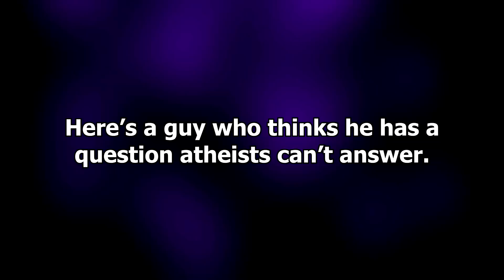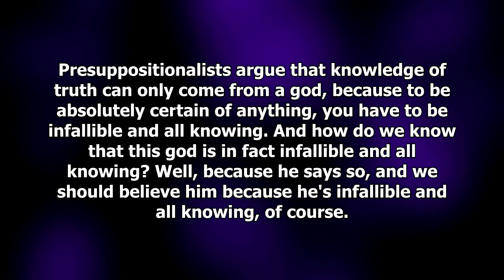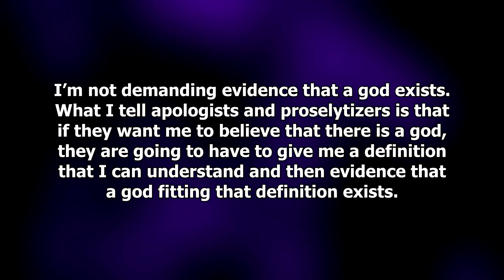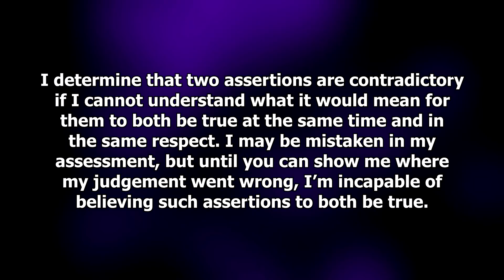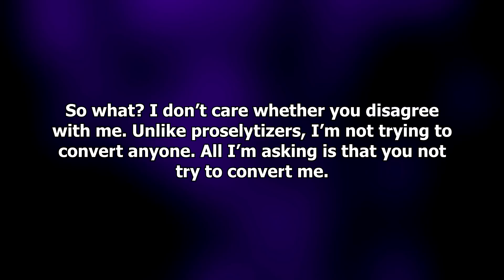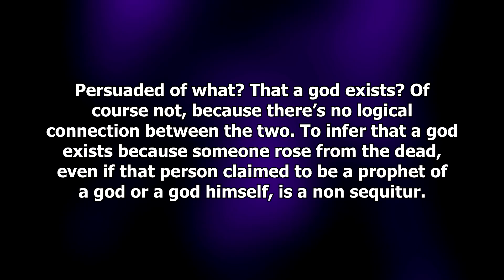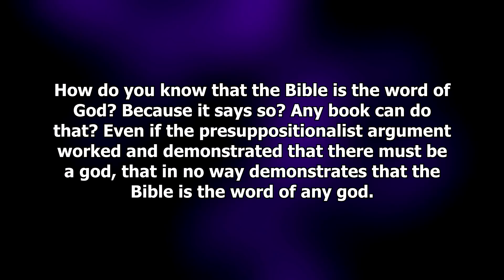One Question an Atheist Can Easily Answer